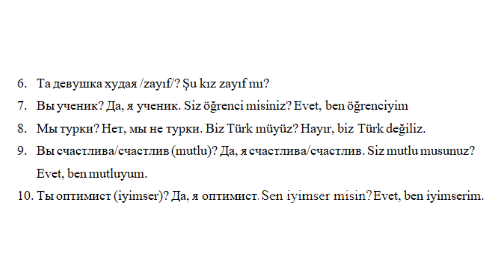Ответы марафона на урок 3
Уроки турецкого языка онлайн.

Гайд “500 глаголов турецкого языка" с основными значениями и примерами в предложениях